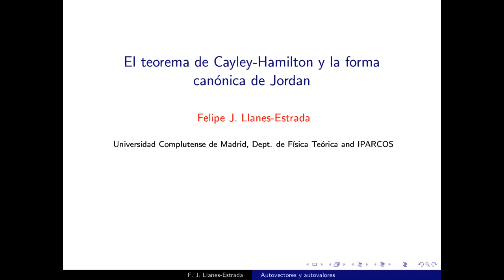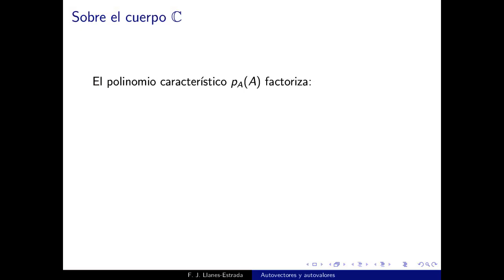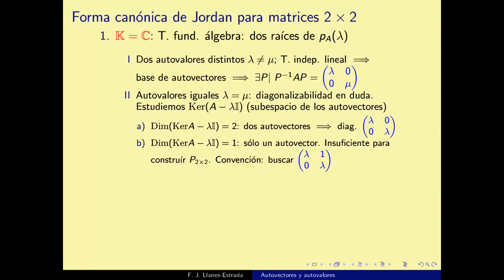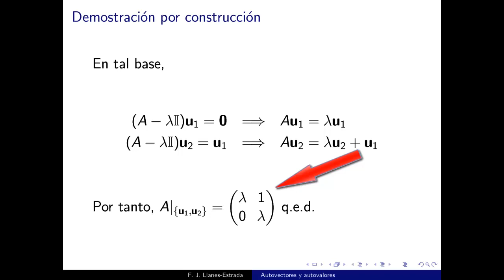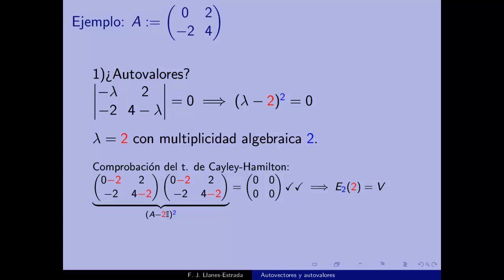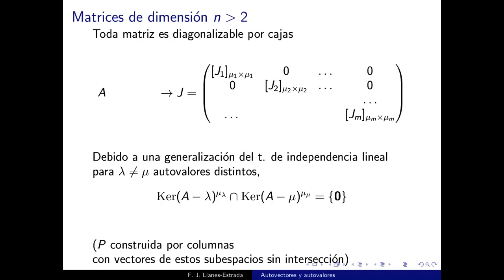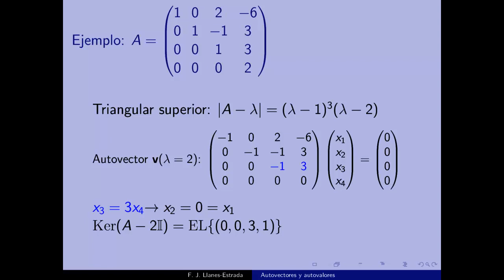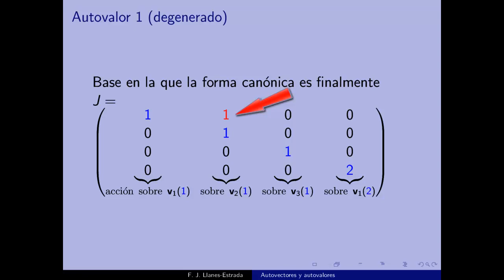Lección 25. Álgebra Lineal (2020) 1º Grado, Universidad Complutense de Madrid.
Contenido: el teorema de Cayley-Hamilton. La forma canónica de Jordan.
Diagonalización por bloques.

Linear algebra (for physicists) at the univ. of Madrid, Spring 2020, Lesson 25. Prof. Felipe J. Llanes-Estrada. In spanish. Content: the theorem of Cayley-Hamilton. Jordan´s canonical form and block diagonalization.

Lectura recomendada: David Poole, Linear Algebra: A Modern Introduction,
Cengage learning 4th ed. (2014).

Conocimientos previos recomendables: matemáticas y física general.

Departamento de Física Teórica e IPARCOS, Universidad Complutense.